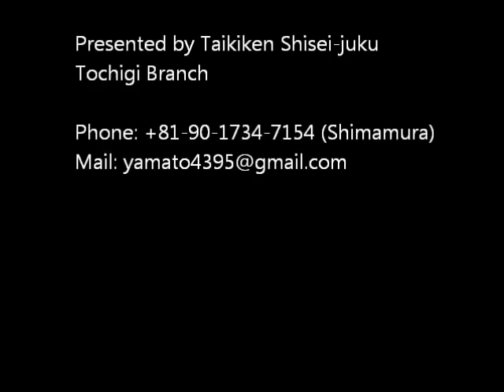20150105 Taikiken Tanshu Demonstration at Fukushinkan Dojo of Kendo Shobu-kan Tochigi, Japan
On Jan. 5, SHIMAMURA Naotake (Chief of Taikiken Shobu-Kan) presented a demonstration of Tanshu, an ad-lib movement of Taikiken in dedication to the gods of martial arts as a starting of Kendo practice of the year 2015.